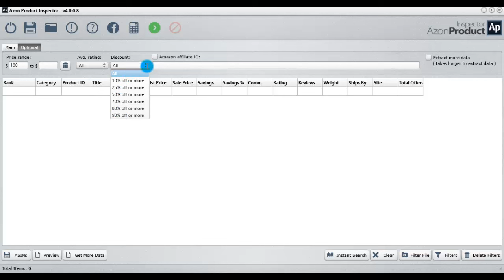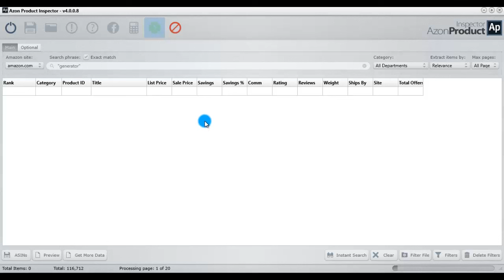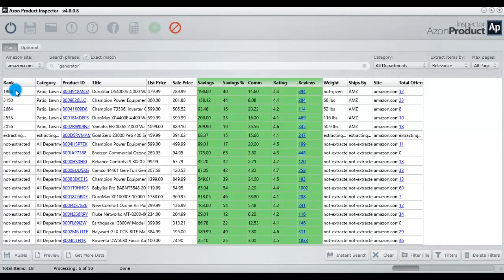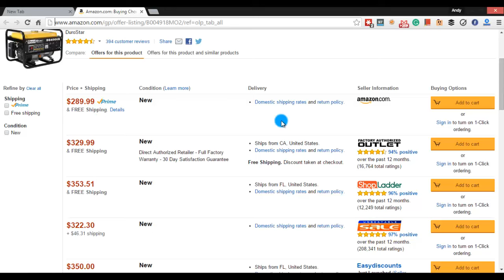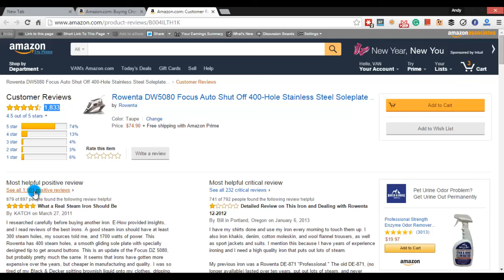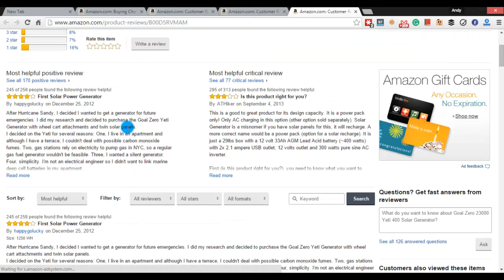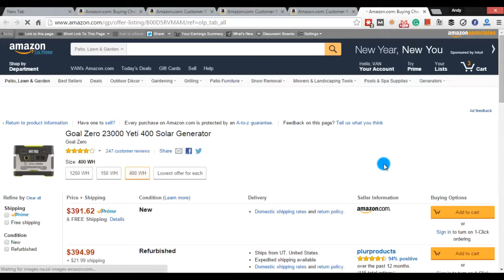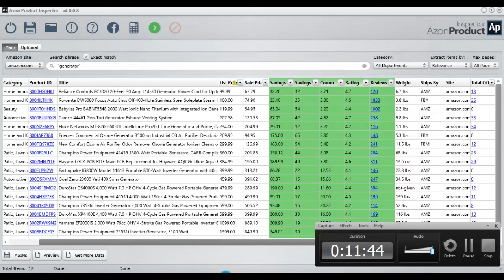Hướng Dẫn Tìm Kiếm Sản Phẩm Trên Amazon Với Azon Product Inspector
Bạn chưa biết cách tìm kiếm sản phẩm tiếp thị trên Amazon? Hãy xem video này nếu bạn cần thêm thông tin.